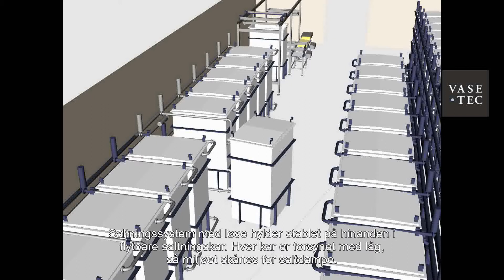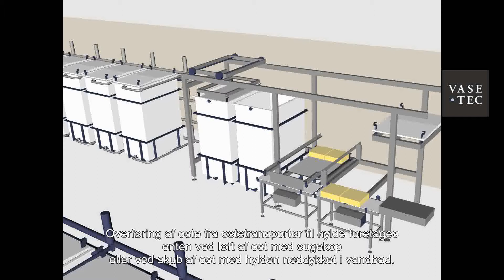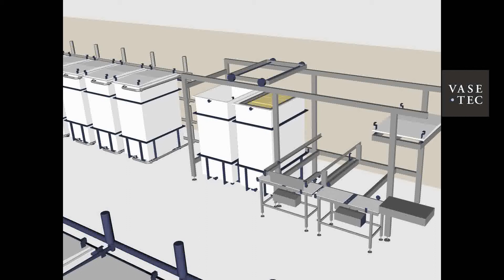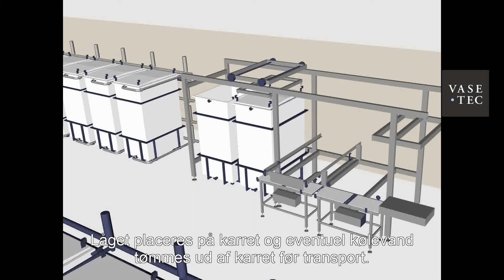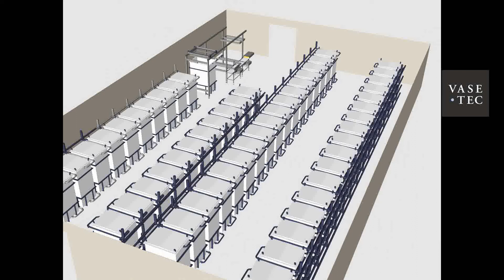saltningssystem FLEX_SALT.wmv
Nyudviklet saltningssystem, som er beregnet for mindre såvel som større mejerier.

Systemet er baseret på løse kar, som indeholder en reol bestående af løse hylder.
Karret er forsynet med låg, således at der ikke er risiko for nedfald af fremmedlegemer, og ligeledes ej heller nogen form for ttransport af salt til lokalet hvori saltningskarrene placeres. Transport af karrene kan ske med manuel truck, selvkørende truck. Hvis transporten sker med en traverskran kan karrene stilles helt tæt.